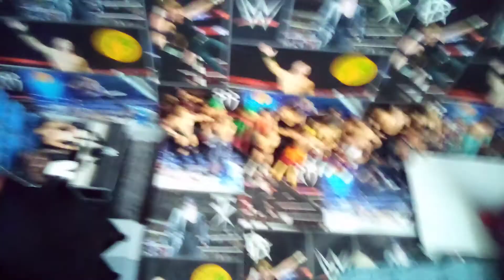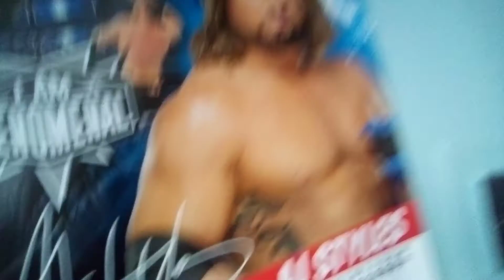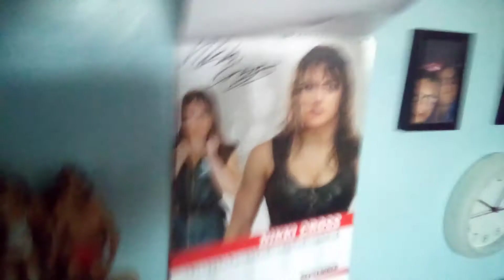BTS bedroom tour update WWE figures and stages and WWE ring